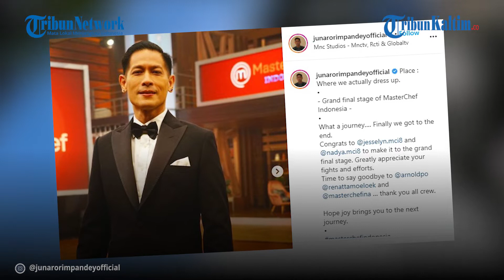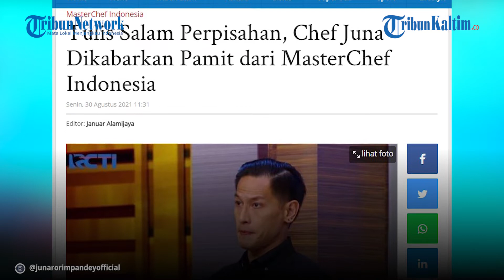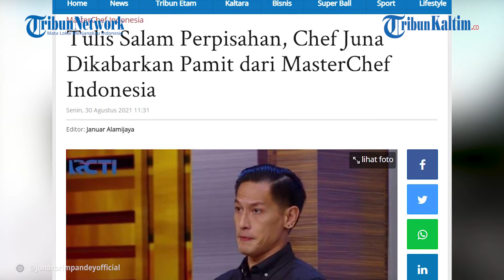Chef Juna Dikabarkan Pamit dari MasterChef Indonesia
Ajang pencarian bakat memasak, MasterChef Indonesia 8 tuntas sudah.

Jesselyn terpilih sebagai juara MasterChef Indonesia 8.

Namun di luar kemenangan Jesselyn ada kabar mengejutkan dari MasterChef Indonesia.

Edittor: Sandrio